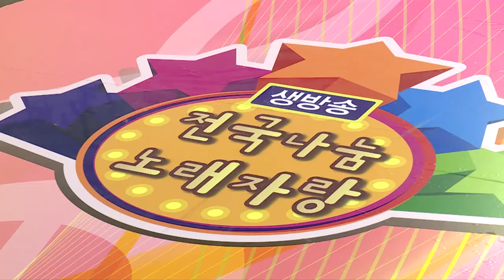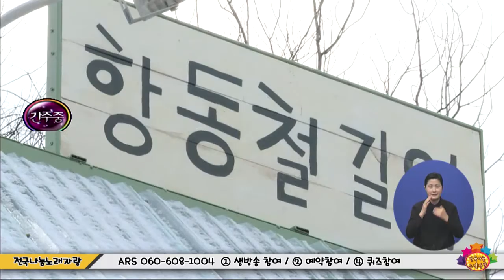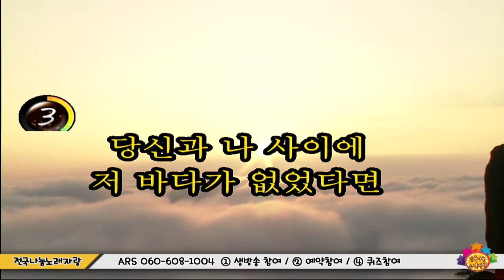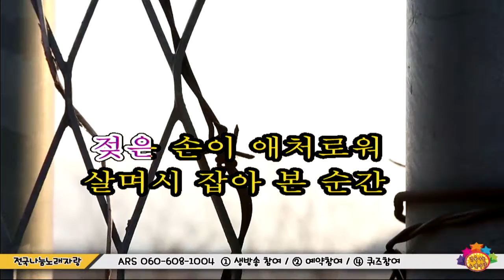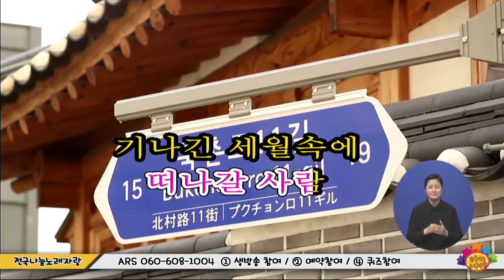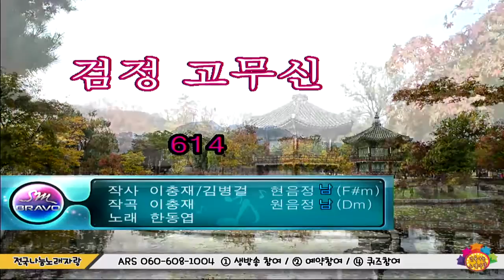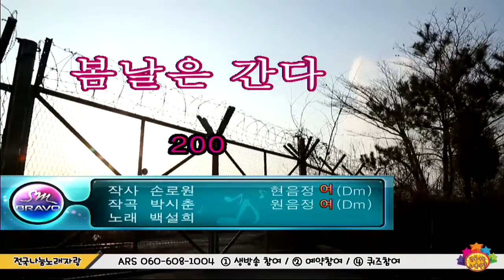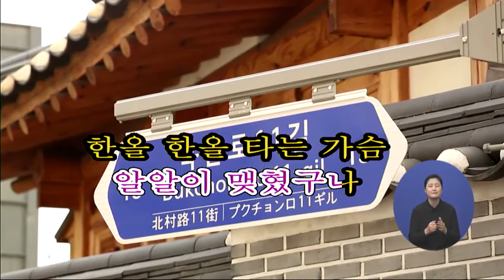전국나눔노래자랑 2210회 12월 23일 (금)